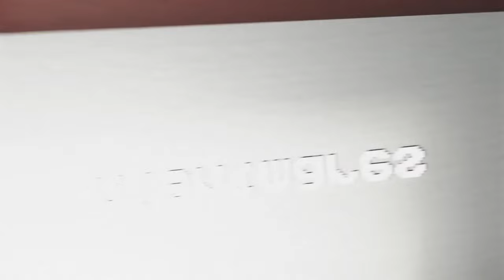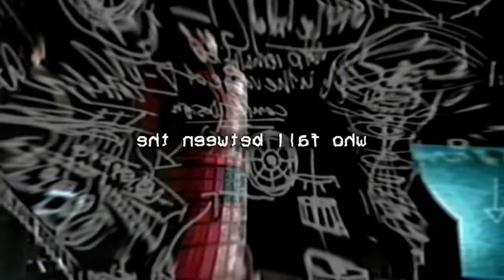Preview 2 Endless Plane Extended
Man, I really hate how annoying my Preview 2's are getting.